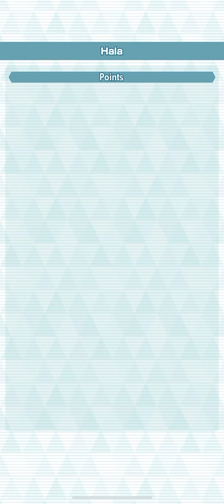Pokémon Masters EX | Alola CS : Season 2 | Week 3 : (Hala) (Master Mode) (2000 Pts)